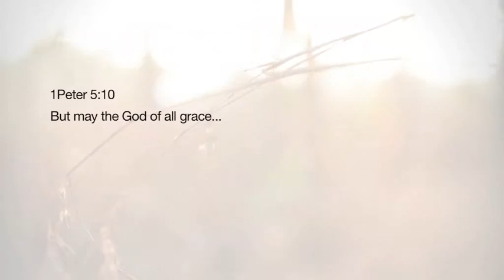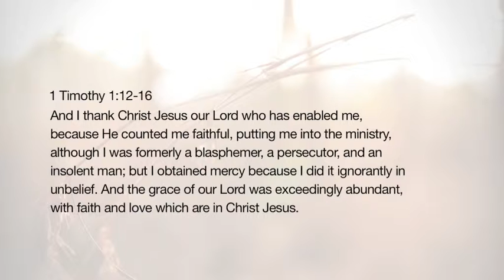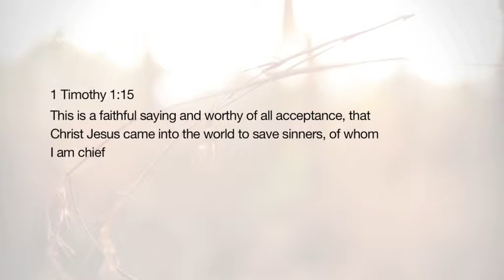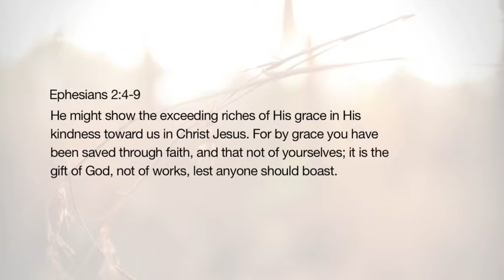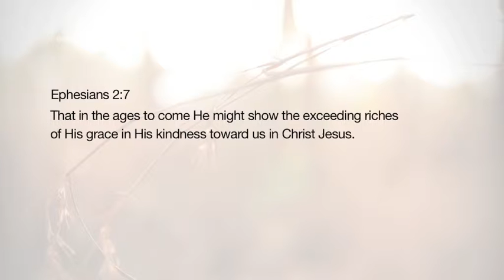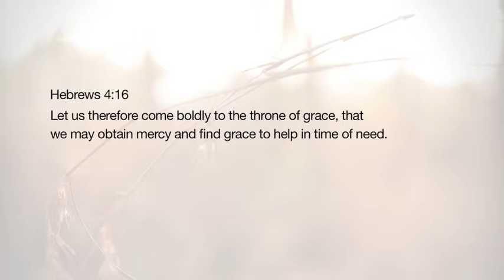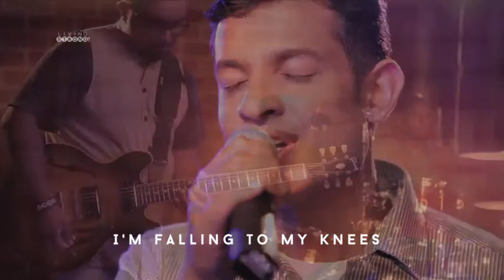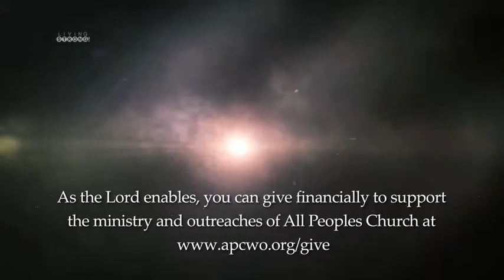E-178: God’s Amazing Grace (Part 3) God Of All Grace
God’s mercy and grace flow together. They are unlimited and are available for us. His grace makes us whole, giving us the power to forgive ourselves for our mistakes, and empowering us to forgive our worst offenders. His grace brings us to a place of unlimited love toward God and toward people. On this episode we examine the lives of men touched by the grace of God.

Featured in this episode:
* Song "I Am" and "One Word" by APC Worship Band